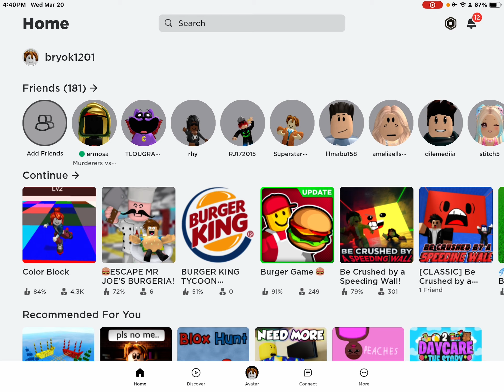Roblox Gaming VS Minecraft Gaming